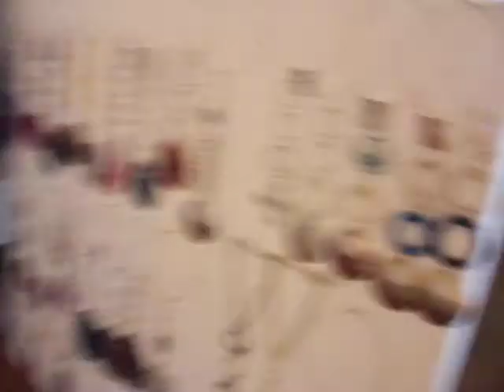Nock on my necklace - door knob fashions by MICHADESIGN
I only wear the very best in high fashion mens jewelry.